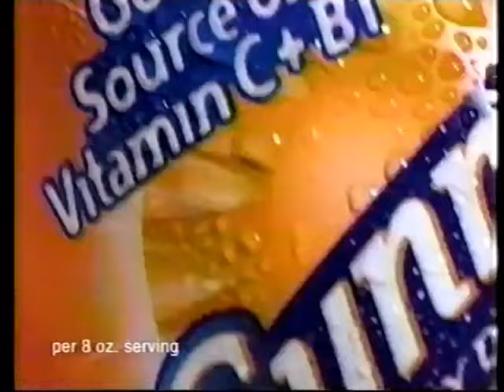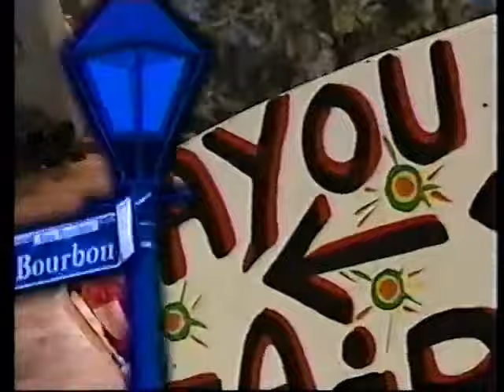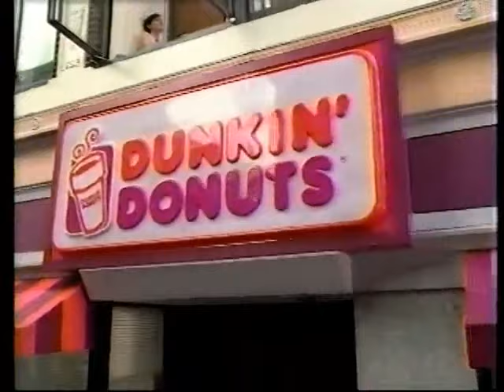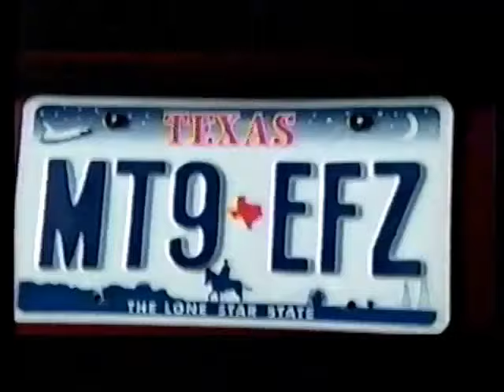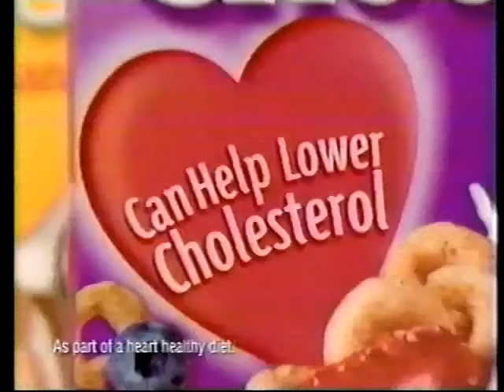(October 3, 2004) WPIX-TV The WB 11 New York Commercials [MEGA BLOCK]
Here are some commercials that aired during episodes of Charmed and Jack & Bobby as well as The WB11 News at Ten & the following syndie reruns

- Friends
_Everybody Loves Raymond
- Frasier (x2)
- The Odd Couple (x2)

Video footage courtesy of Matthew Paul (VintageKid) at archive.org
All credit of the footage goes to him.

P.S. - I have a certain limit on how long I can post here with the unlimted length. I do not go past 100 minutes in any of these commercials but this one barely secured the limit.